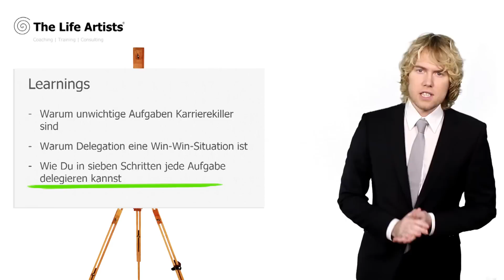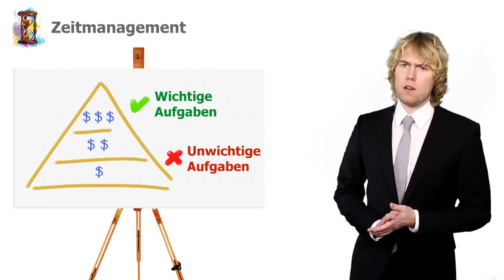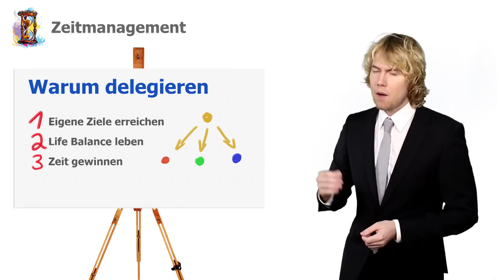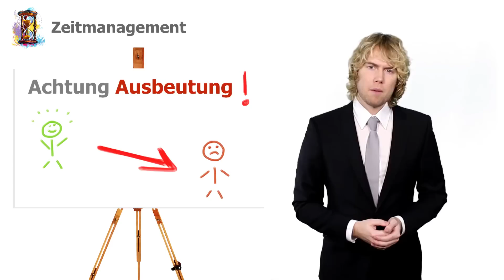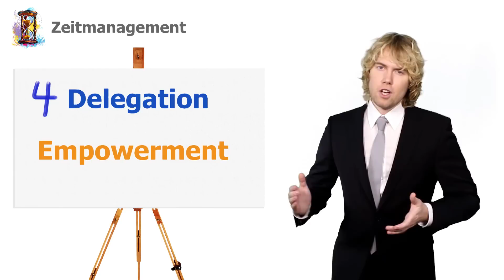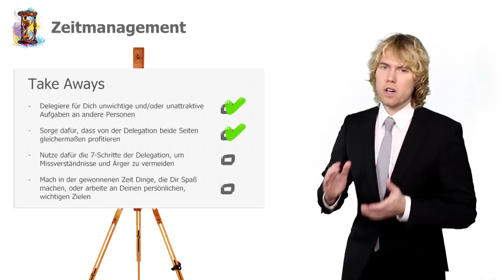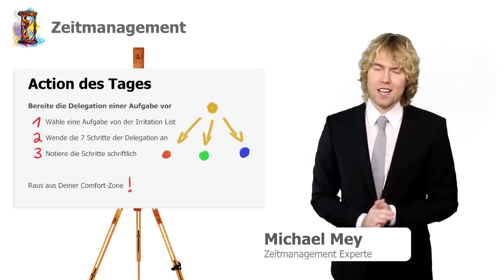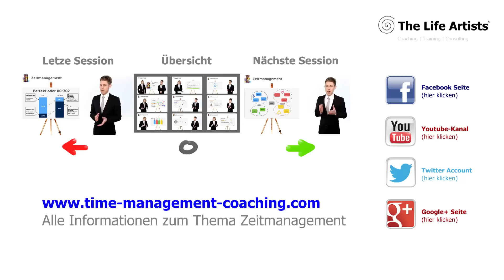In 7 Schritten jede Aufgabe richtig Delegieren - Session #8 - Zeitmanagement Coaching Programm